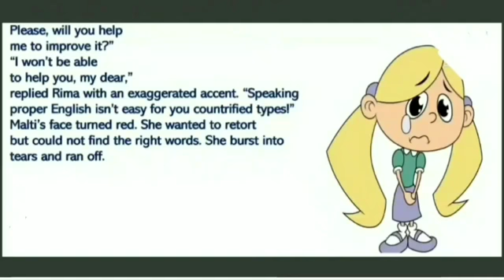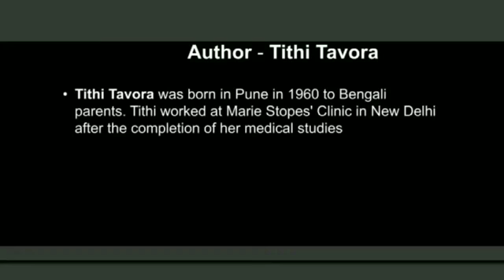Std 7 lesson 1.2 odd one in (part3)